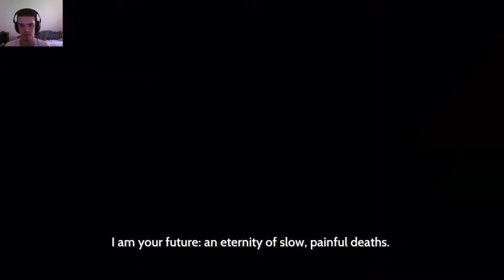FOLLOW THE PURPLE RABBIT! | Furi #1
My first time playing Furi! Hope you guys enjoy it, because I sure did.